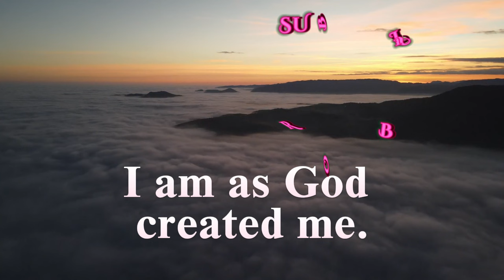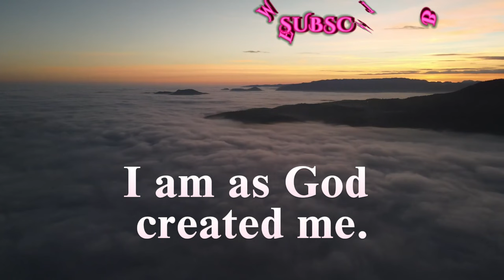A Course In Miracles Lesson 162 Meditation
YouTube.com/@risewithrecia

I am as God created me.